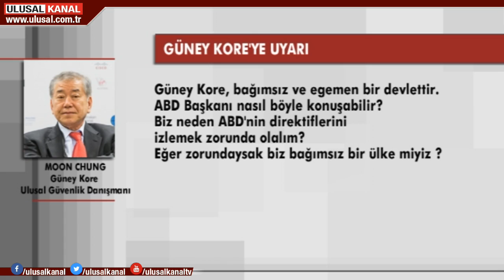Moon: Onaylarına ihtiyacımız yok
Güney Kore, ABD Başkanı Donald Trump'ın, "Onayımız olmadan hiçbir şey yapmıyorlar" şeklindeki sözlerine tepki gösterdi. Seul yönetimi, Kuzey Kore'ye yönelik yaptırımları kaldırmak için Amerika'nın onayına ihtiyaç duymadıklarını açıkladı.